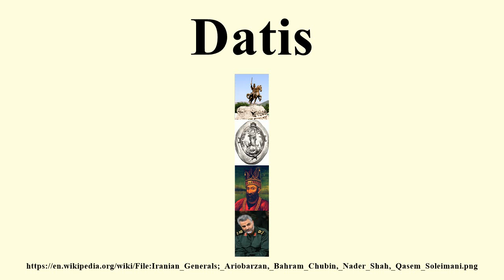Datis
Image-Copyright-Info
Author-Info:   Parsa1993

Image-Copyright-Info